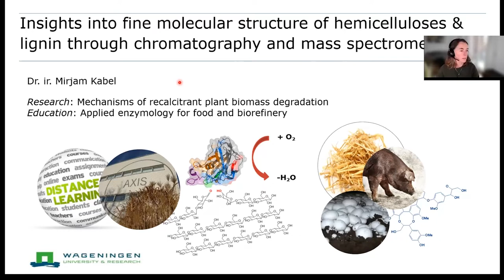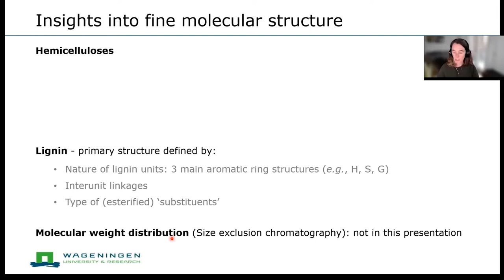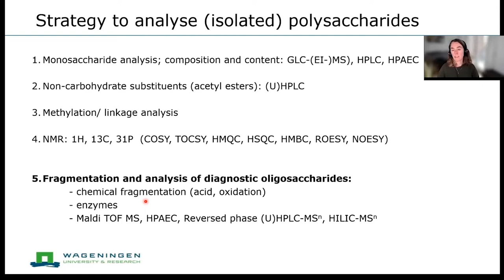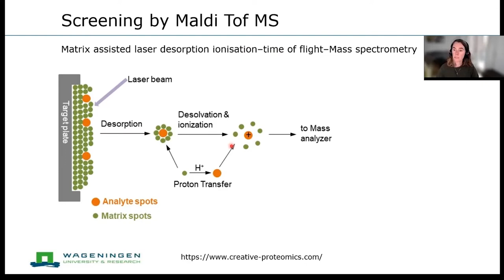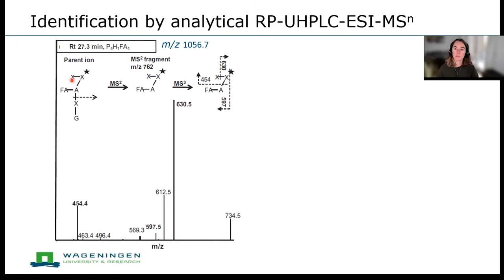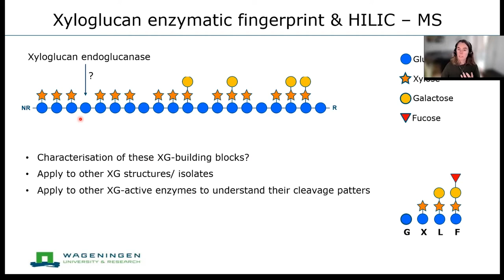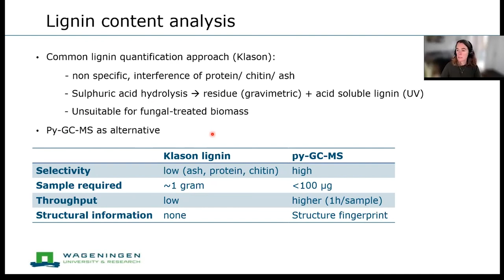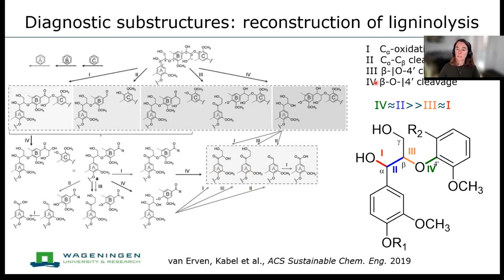WWSC Wood Biopolymer Characterization Webinars: Mirjam Kabel, Wageningen University and Research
Title: Insights into fine molecular structure of hemicelluloses and lignin through chromatography and mass spectrometry

This webinar was part of the WWSC Wood Biopolymer Characterization webinars.